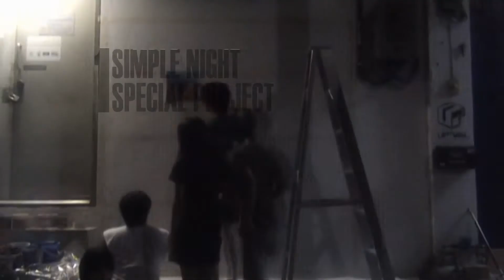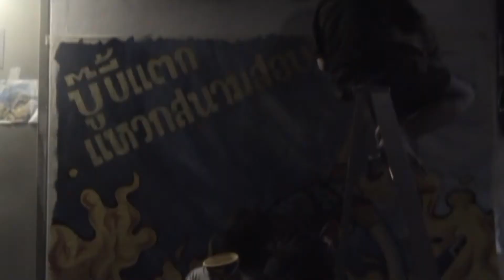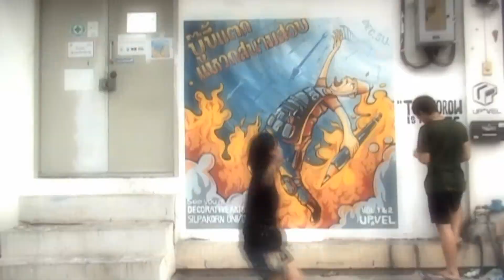UP'VEL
1SIMPLE NIGHT 1SPECIAL PROJECT

UP'VEL TUTOR ART & DESIGN
@CHAROENKRONG65 RD. BANGKOK THAILAND

TUTOR ART&DESIGN FOR :
 - FACULTY OF DECORATIVE ARTS/ SILPAKORN UNV.
      - Interior Design
      - Visual Communication Design
      - Product Design
      - Applied Art
      - Jewely Design
      - Ceramics
      - Fashion Design
 - FACULTY OF ARCHITECHTURE